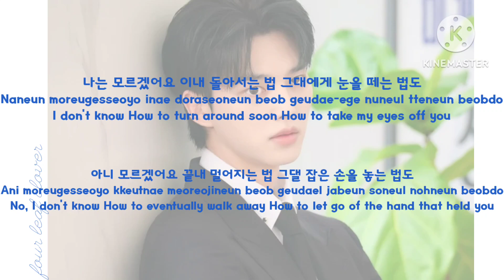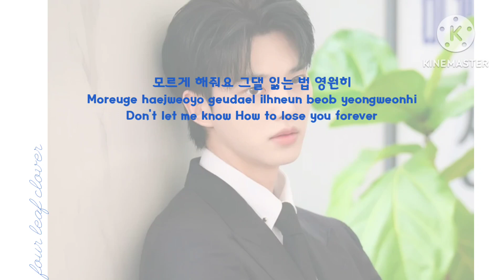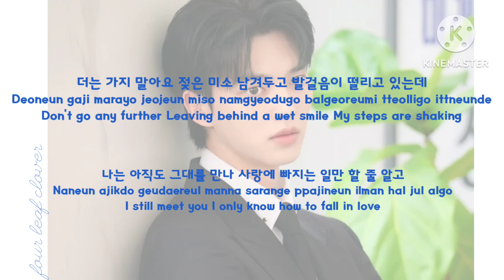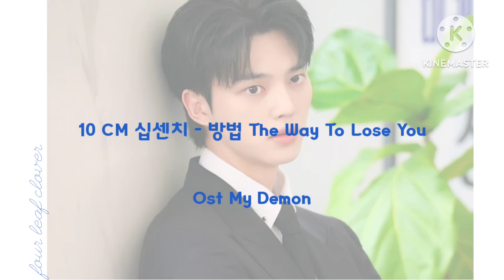10 CM 십센치 - 방법 The Way To Lose You Lyrics (han/rom/eng) Ost. My Demon